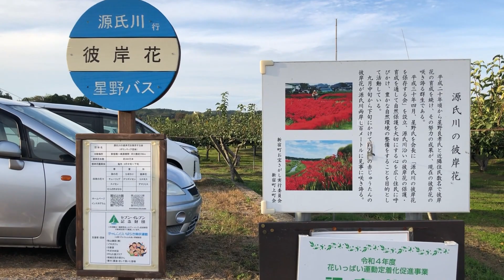【源氏川】彼岸花の名所「源氏川の彼岸花」見てきた！（茨城県常陸太田市）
2023年10月上旬の夕方撮影！
以前より行きたいと思っていた彼岸花の名所(*^^)v